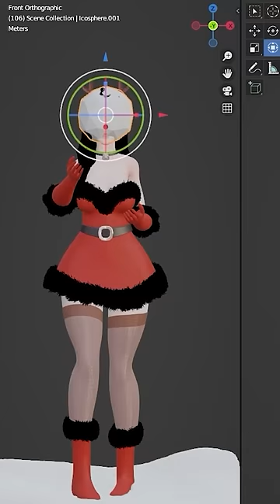RUDOLPH THE RED-NOSED REINDEER[Blender 3D Modeling]루돌프사슴코#shorts